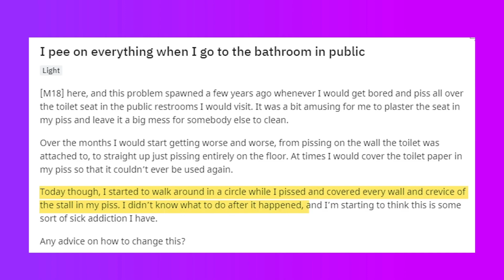This video was sponsored by NordVPN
Stay hydrated, folks! 🥤